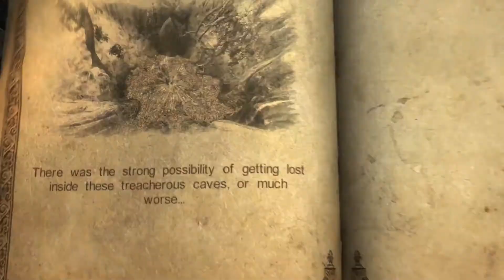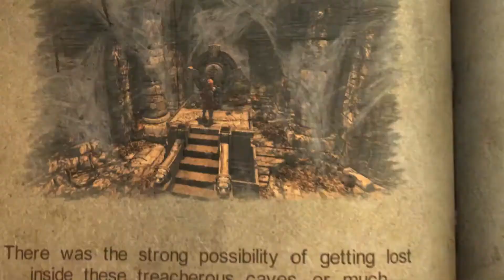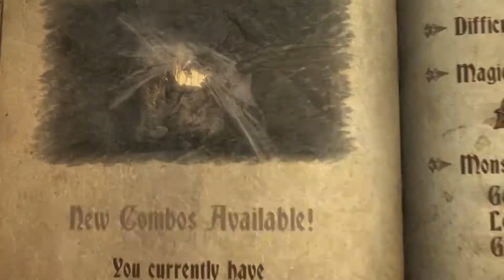Castlevania Lord of shadow Gameplay|06|Underground Caves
After leaving the ruins we make our way through some underground caverns and fight gigantic spiders all leading to a new weapon upgrade.